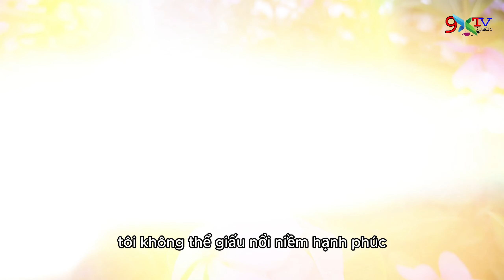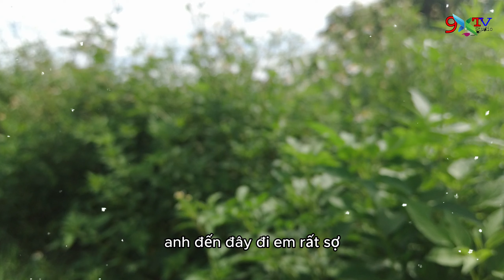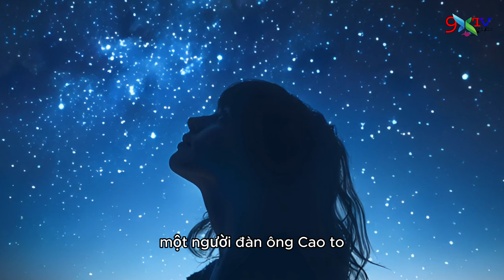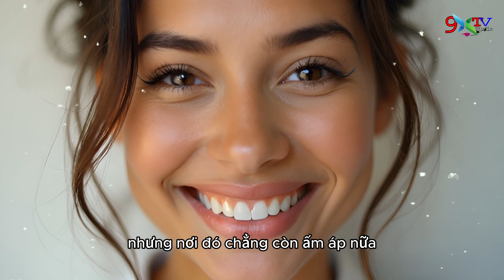Tôi Không Phải Là Ca Ve 💔 Truyện Ngắn Hay Ý Nghĩa Nhất 📜 Nghe Mà Thấm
Nghe Đọc Truyện Đêm Khuya Dễ Ngủ Nhất , Tôi Không Phải Là CaVe , Truyện Ngắn Hay Ý Nghĩa Nhất , Nghe Mà Thấm...Xem Thêm : 📢Đọc Truyện
Ừ ! Tao vô học nhưng tao không cướp chồng người khác . Còn mày có học nhưng mày cũng chẳng khác gì con điếm cả . Ngày nào tao chả theo dõi mày và thằng chồng tao hú hí với nhau. Mày có cần tao hét lên cho cả kí túc xá biết không ?